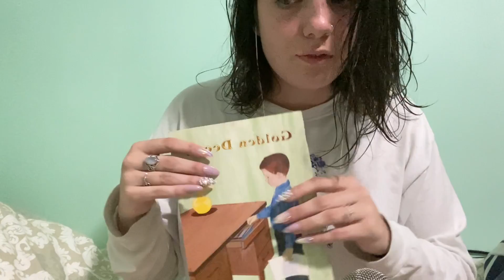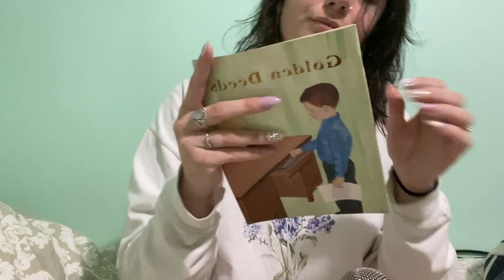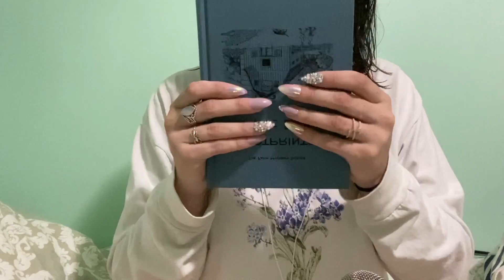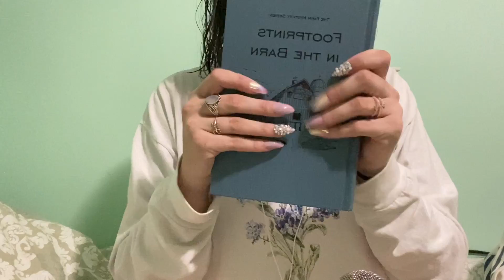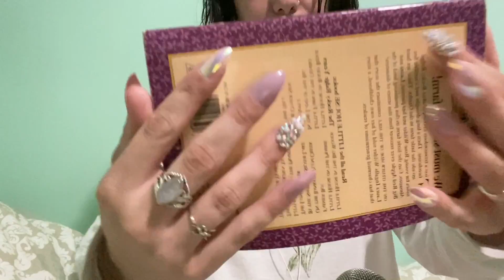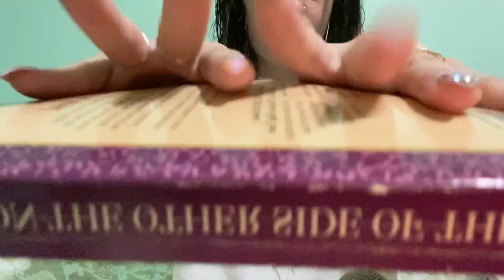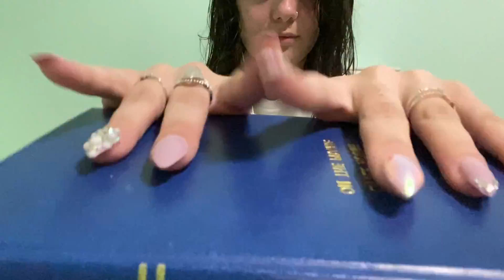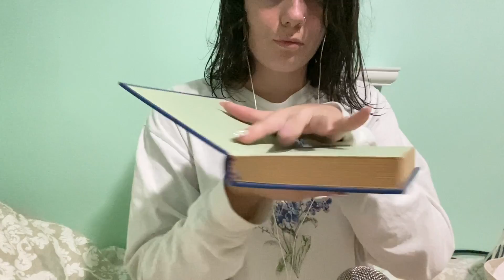ASMR | book gripping, sticky tapping | ASMRbyJ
Hello friends!! I hope y’all enjoy this trigger as much as I do! Sorry if I’m inactive this week, I am going to be in San Francisco on vacay :) let me know in the comments what videos you’d like to see from me when I get back! ❤️